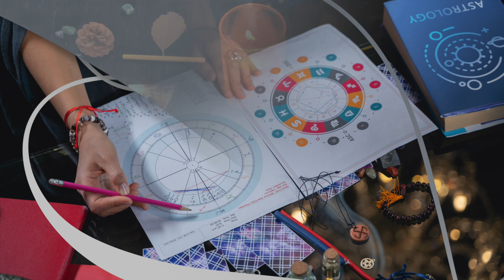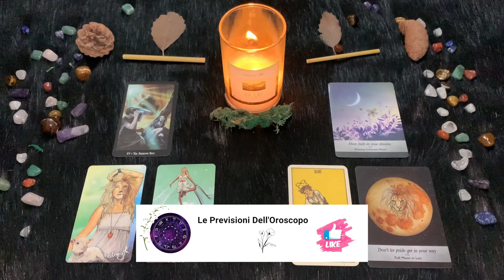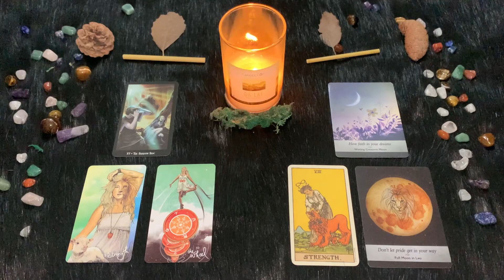Leone ♌️ Domenica 7 Gennaio 🔮 Oroscopo Paolo Fox - Il pensiero torna al lavoro